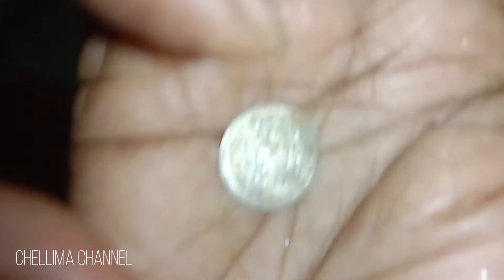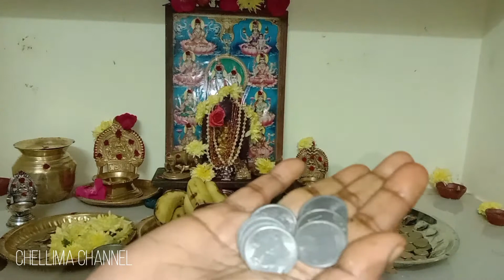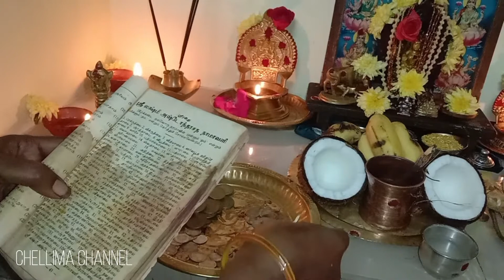செல்வம் தரும் தீபாவளி லட்சுமி பூஜை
Deepavali Lakshmi Poojai, Following this tradition during Deepavali brings you wellness and prosperity
With the blessings of Lakshmi Devi, may this Deepavali brings happiness and prosperity.

Copyright: The mentioned details in the video are created by me (Umamaheswari founder of Chellima channel) unless it is stated.